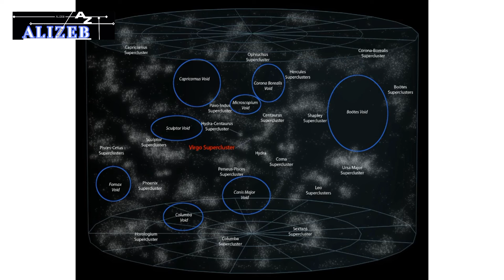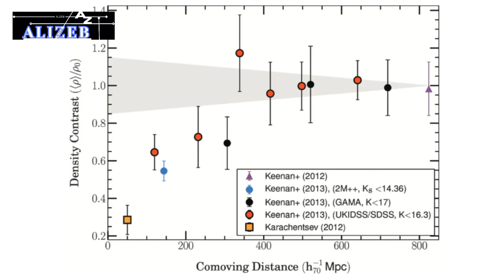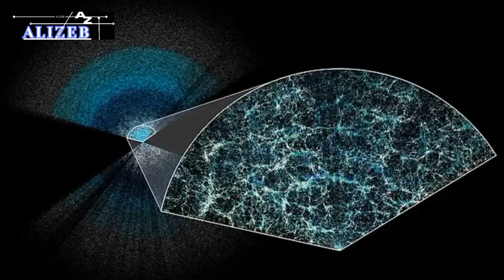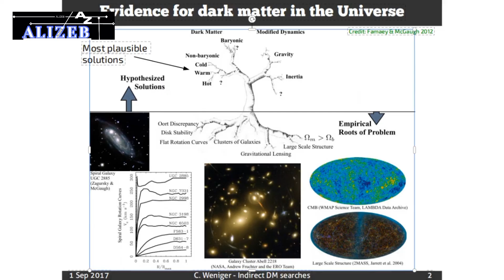We Are Living Inside a Huge Cosmic Void. There's the Problem!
Discover the mystery of the KBC Void, a massive 2 billion light-year region of space that could help explain the Hubble Tension and the Fermi Paradox. This cosmic void challenges our understanding of the universe's structure and may offer clues as to why we haven’t found extraterrestrial life yet. In this video, we dive into the fascinating science behind this discovery and its potential to reshape our view of space.